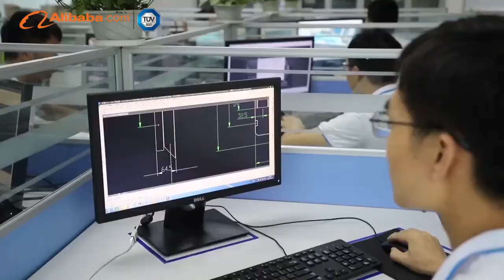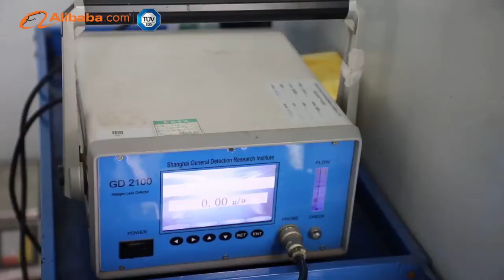Power World New Energy Technology Co.,Ltd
Power World is a professional heat pump manufacturer since 2004,successfully publicly listed on the NEEQ in 2016 with stock code 870092.lt covers an area of 30000m2 factory in Dongguan, China and has more than 358 employees. And it's honored to be top 10 brand heat pump supplier in China with one billion USD output value per year.
Power World Machinery Equipment Co., Ltd.
Address: No.32 Luxi 2nd Road, Xixi Street, Liaobu Town, Dongguan, China.